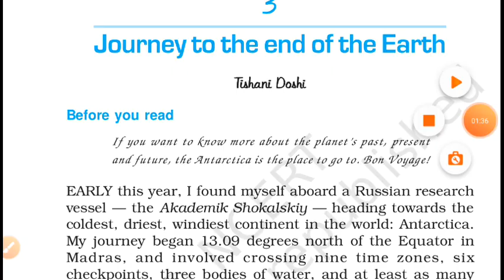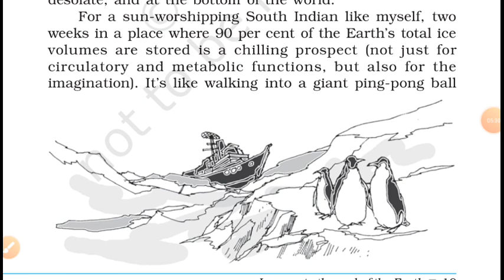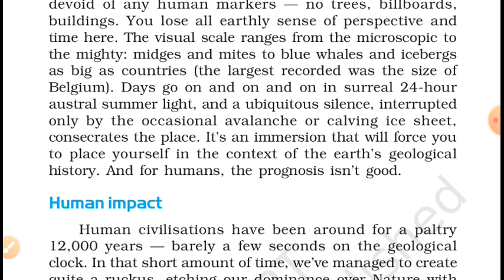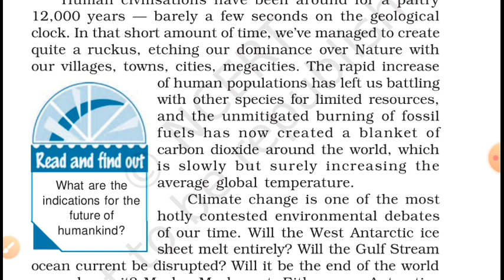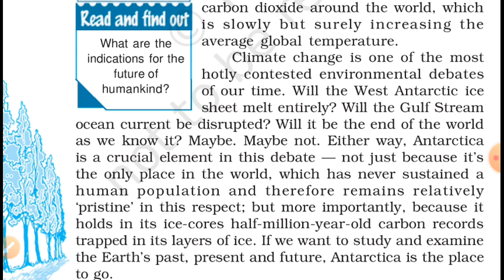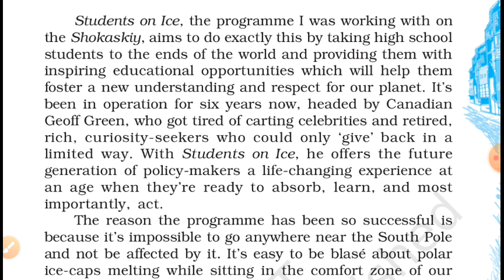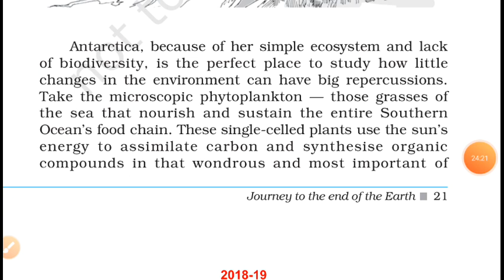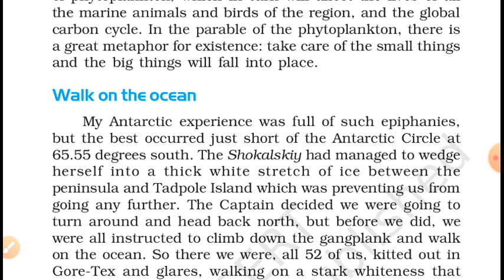Ch 03 || Journey to the End of the Earth ||part - 02|| Explained by - Pankaj Bhardwaj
From Vistas